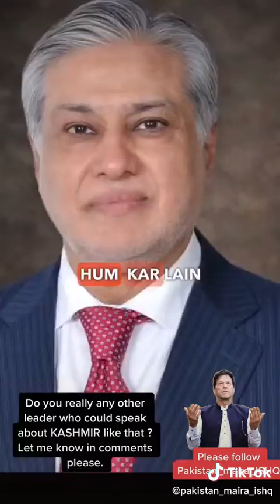Imran Khan Shut up Call to Anchor! Must watch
Imran Khan Once again raised Kashmir Issue, Khan's Interview German Tv DW Anchor Richard Walker.